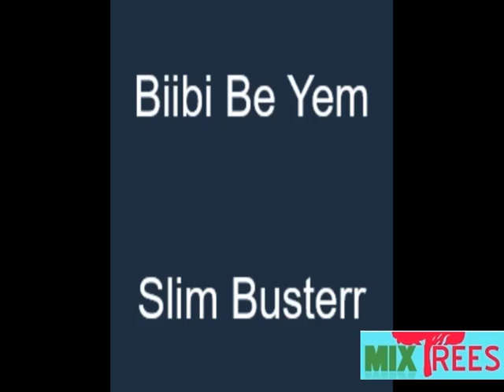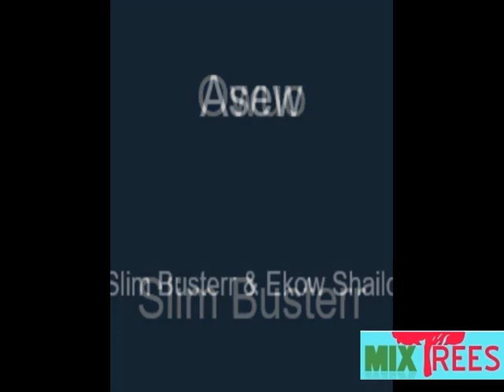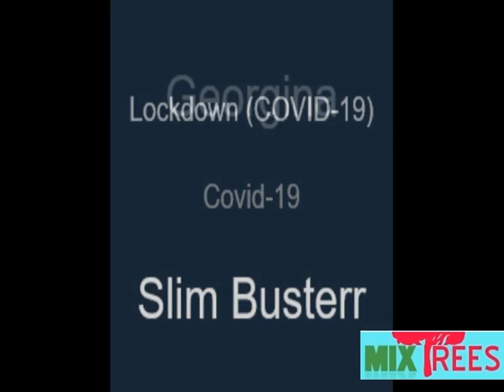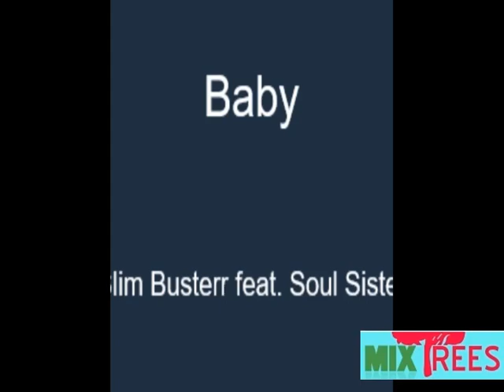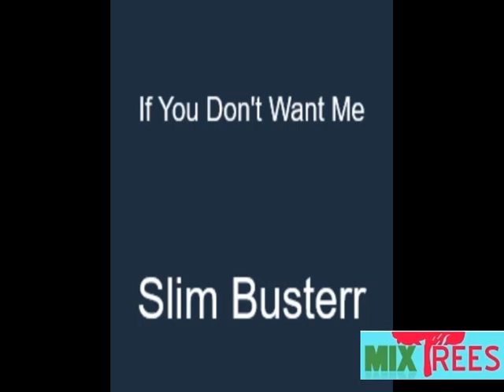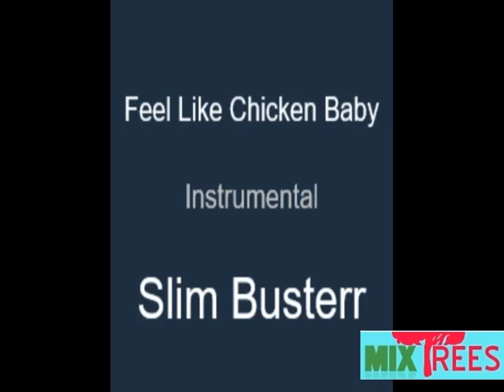SLIM BUSTERR Best All Time Hit Songs Non-Stop Mix (2020) - MixTrees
LIKE THIS? Support us and get all our mixes (video and audio) FREE

Slim Busterr is household name in the Hiplife industry in Ghana. A legend who has given us hits such as "Masan Aba", "Baaba", "Masherita" and so many more. Slim is also known for his great dance performances in his music videos.

TRACK LIST
00:00:12​ - "Mendaadaa Me"
00:03:49​ - "So Me Mu (Slow Version)"
00:07:09​ - "Meriwu (Remix)"
00:10:06​ - "Nkwa"
00:13:19​ - "Biibi Be Yem"
00:16:37​ - "Owuo"
00:19:57​ - "Asew" ft. Ekow Shailo
00:23:23​ - "So Me Mu"
00:27:21​ - "Masan Aba" ft. Tictac
00:31:29​ - "Ma Ogya Ne Mbra"
00:34:35​ - "Ofiri Hen Ara"
00:37:39​ - "Eye Fe Keke (Mina)" ft. Tictac
00:41:28​ - "Lockdown (COVID-19)"
00:43:57​ - "Georgina" ft. Soni Bali
00:47:55​ - "Asem Bi"
00:50:56​ - "Onte De Dasani"
00:54:27​ - "Masan Aba (Instrumental Dub)
00:56:18​ - "Masan Aba (Remix)"
00:59:32​ - "Baby" ft. Soul Sister
01:03:01​ - "Do Me Bi (Remix)"
01:05:01​ = "Do Me Bi"
01:07:59​ - "If You Don't Want Me"
01:10:30​ - "Obi Sisi Me"
01:13:34​ - "Me Ntease"
01:17:05​ - "Home" ft. Tinny
01:20:59​ - "Masherita"
01:24:48​ - "Masherita (Remix)"
01:26:31​ - "Oh My Baby"
01:29:18​ - "Vuvuzela"
01:32:24​ - "Happy Birthday"
01:35:29​ - "Nyira" ft. Tinny
01:39:37​ - "Feel Like Chicken Baby (Instrumental)"
01:41:36​ - "Feel Like Chicken Baby"
01:45:46​ - "Wo Honam (Lavender)"
01:49:20​ - "Dough"
01:52:26​ - "Do Bi"
01:56:26​ - "Missing You"
02:00:24​ - "Somebody" ft. D-Flex
02:03:23​ - "Heaven"
02:06:55​ - "Checki Me" ft. Yesssrudeboi
02:09:50​ - "Baaba" ft. Okyeame Kwame
02:12:46​ - "Etoile"
02:16:59​ - "Jingle Bells (Xmas Fever) ft. Yesssrudeboi
02:20:22​ - "Wee Yemo Seke"
02:22:56​ - "Ampe"